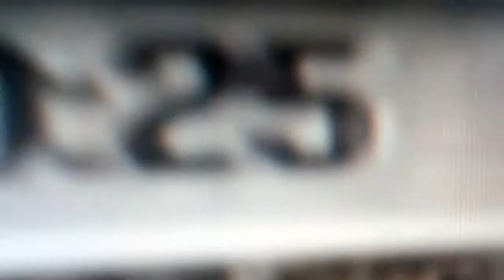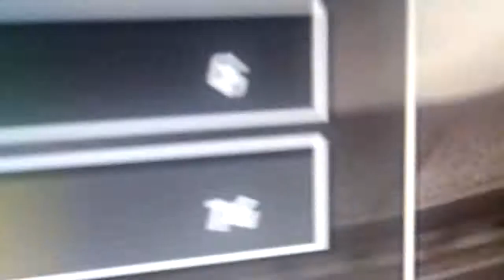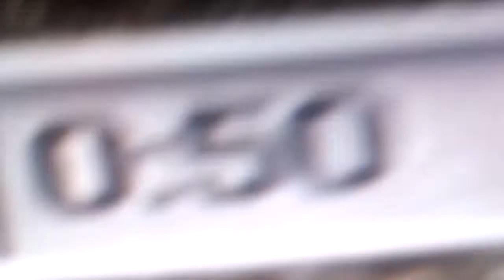Kings vs Crocs (2nd half)